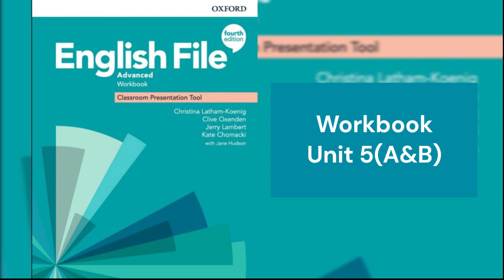English File (4th edition) Advanced Workbook - Workbook listening - Unit 5(A&B)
00:00 - 5.1
00:43 - 5.2
01:27 - 5.3